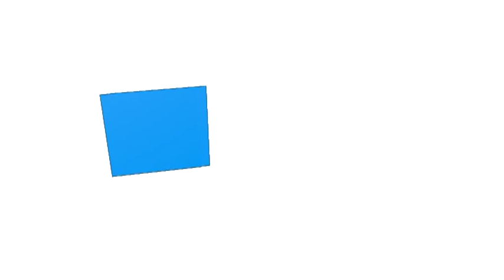Creación de cortinilla de Neox - Atresmedia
Hecho con Sony Vegas (que he utilizado para la edición y el tema de las máscaras) y con Cinema 4D (para hacer el rótulo de Neox desdoblándose).